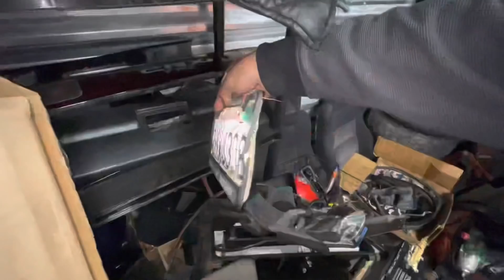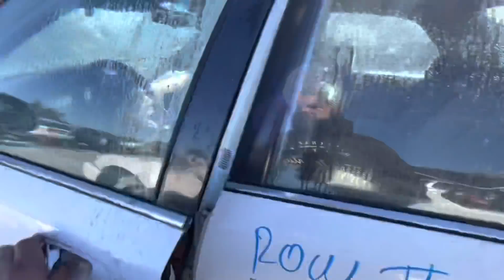AFTER CRASHING MY CRX, WHAT’S NEXT?!?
Que Honda amigos! Hope everyone is well! Thank you, to all of your kind words and everyone that reached out via Instagram to check in!

It’s been a while since the last upload 😅😮‍💨!!

Welcome back! Hope you all enjoy todays short upload as I bring you guys along on our new journey!